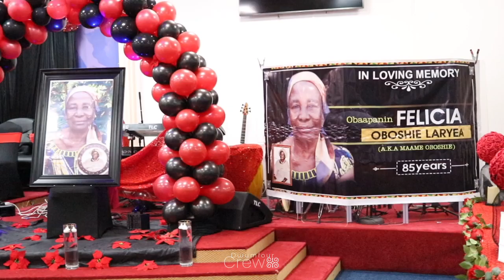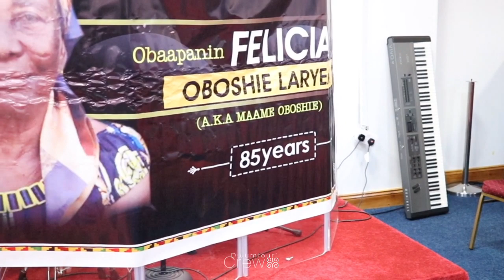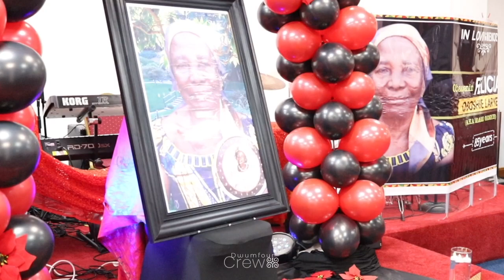Nana Kwame Mum’s funeral in London